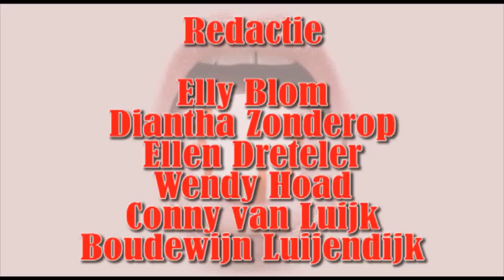DMV: Leontien Zijlaard-Van Moorsel